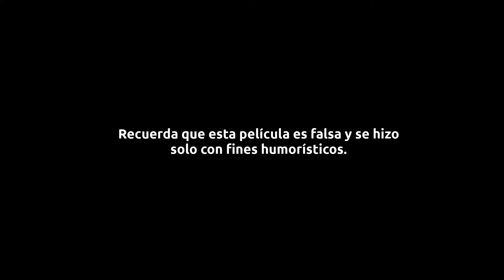Chistes sobre la suegra